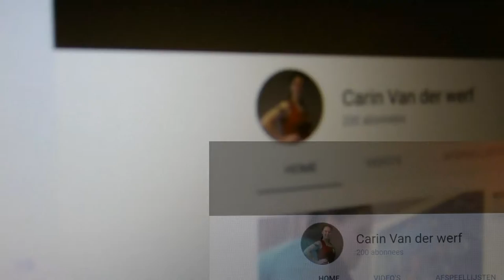200 Abonnees yippie #80